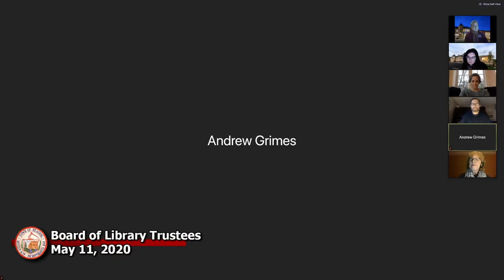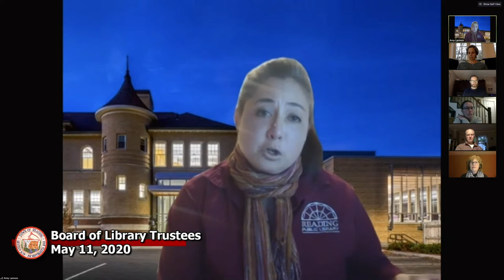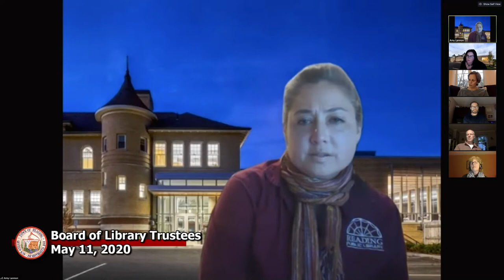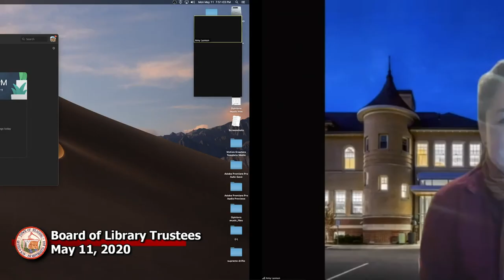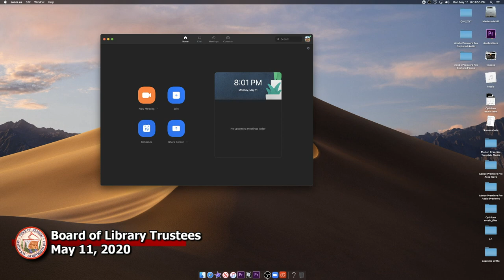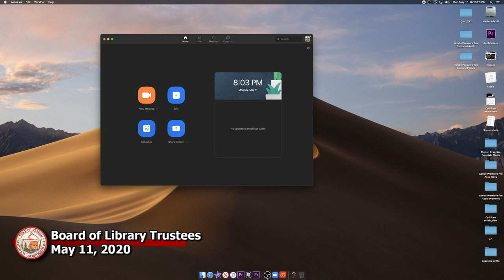Board of Library Trustees 05-11-2020